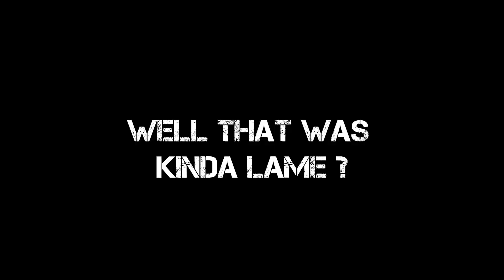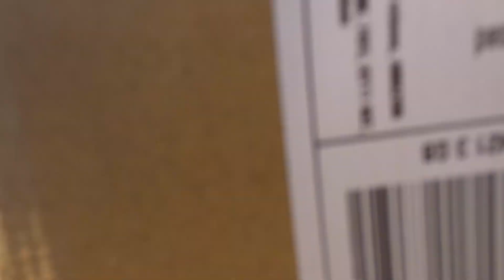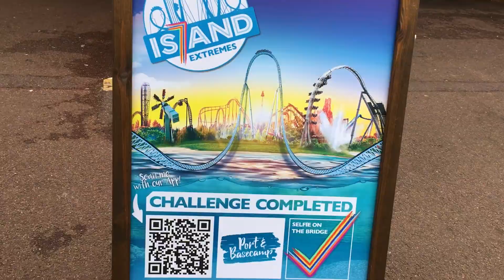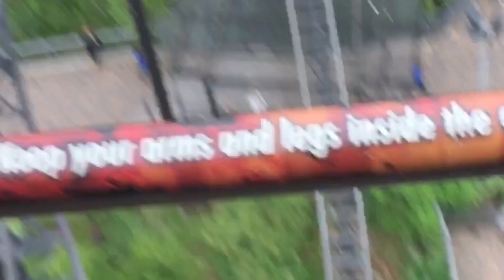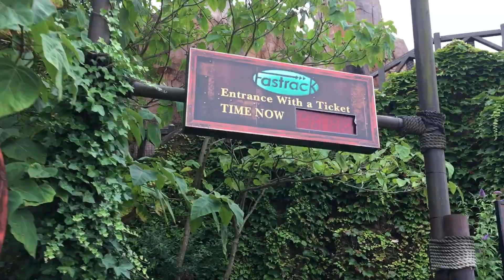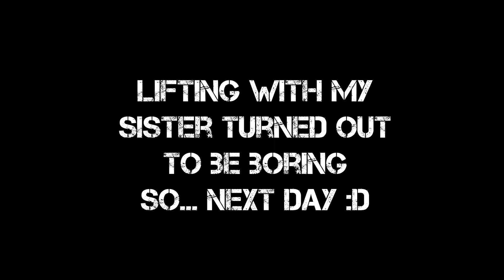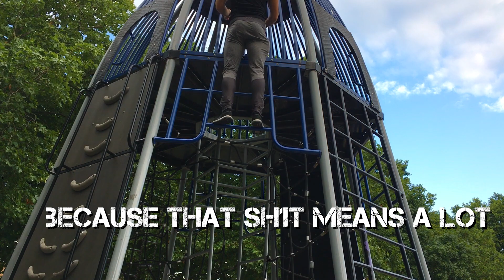Bodybuilder's GRADUATION | Workout at GYMBOX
Graduation ceremony at Queen Mary University (one of UK's top universities), Chest workout at GYMBOX and some badass rides in Thorpe Park - this video has it ALL!

0:22 - Intro
1:04 - boring ramble / being an idiot
2:12 - 1st song | Queen Mary Campus
3:26 - CEREMONY | Me going on stage
4:56 - photoshoot

7:14 - Thorpe Park Intro; 7:25 - sister taking centre stage :D
7:58 - THE RIDE

10:43 - Intro to the workout
11:40 - the WORKOUT

14:34 - the part YOU BEEN WAITING FOR - The END :D

Workout (Chest + Tri's)

1. Warmup
2.Flat Bench Press (About 5 working sets)
3. Incline Dumbbell Press (5 sets)
4. Incline Chest Flies + Supersetted with Close Grip Dumbbell Presses (4 sets)
5. Cable Chest Flies (20 reps high to low - 10 reps low to high) - not rest in between
6. Peck Deck (3 sets)
7. Tricep Dumbbell Extensions + Supersetted with Reverse Grip Tricep Pressdowns (3 sets)
8. Tricep Cable Extensions + Supersetted with Tricep Pressdowns (normal grip/hand placement)

Song #1: MAX-Lights_Down_Low_(Remix_Not_Your_Dope)
Song #2: Ghosts Of August - Run + Hide (Non Copyrighted Rock)
Song #3: Skillet – Back From The Dead
Song #4: Look At My Horse